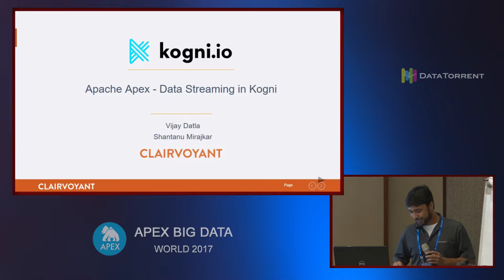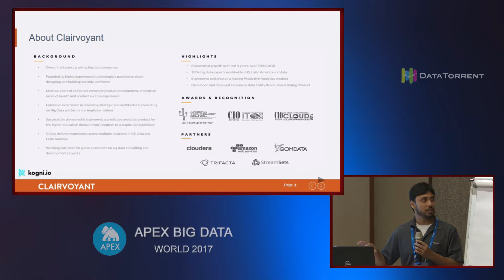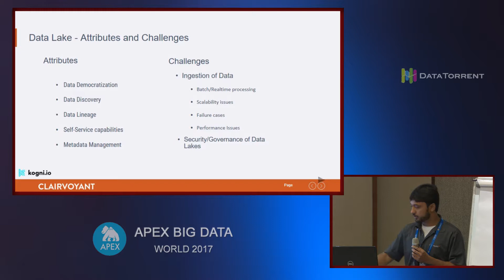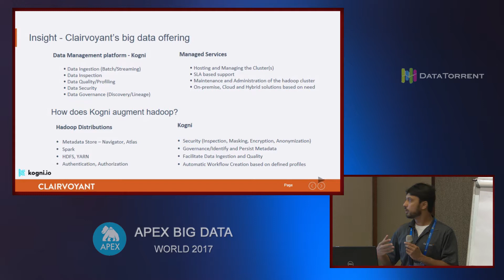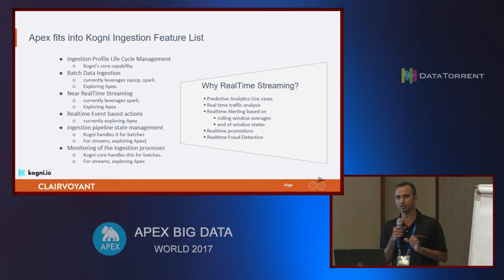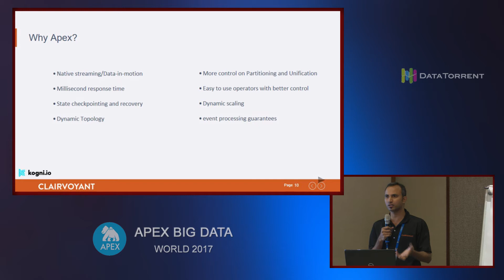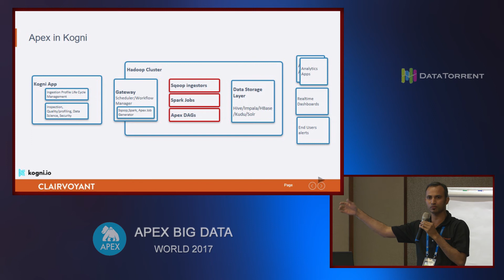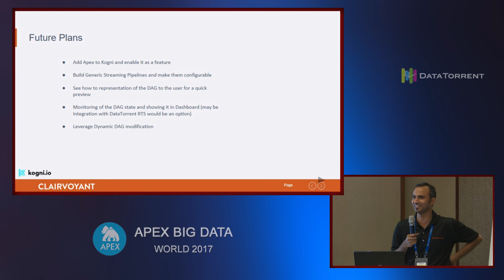Leveraging Apex as a Data Streaming Option...(Applications Track) @ Apex Big Data World 2017, Pune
This presentation took place at Apex Big Data World 2017, Pune, India.

Leveraging Apex as a Data Streaming Option in Kogni

Speakers: Vijay Datla, Lead - Big Data Practice @Clairvoyant India Pvt Ltd & Shantanu Mirajkar, Managing Director @Clairvoyant India Pvt Ltd

Abstract: Kogni is a suite of end-to-end tools and solutions for your Data Lake, designed to help data scientists, engineers, and business users unlock the value of data at every stage of the data journey, from data federation to decision making.

Below are few capabilities that help accelerate your Data Lake Implementations in a fast, secured and governed manner.

a. Ingesting/Processing data into the data lake in batches and real-time
b. Inspecting the data pre-post ingestion
c. Securing the data in Data Lake

Kogni removes the grunt work associated with building out a Data Lake and the masking, tokenization and anonymization capabilities of the platform helps the customers focus on building secure Data Lakes right from day one.

Integration with Apex:  We are working on utilizing Apache Apex as one of the options in the platform for Data Ingestion and processing in Realtime. This is to facilitate the client to configure the data ingestion/processing settings for Apex in case they prefer to use Apex over other similar technologies like Apache Spark.